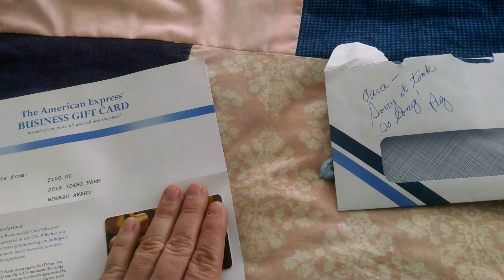I Won TWO Gift Cards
I only show one in this video.  I'll talk about the second one tomorrow.